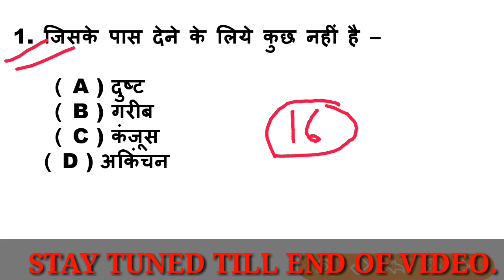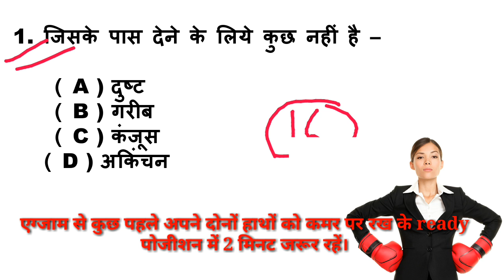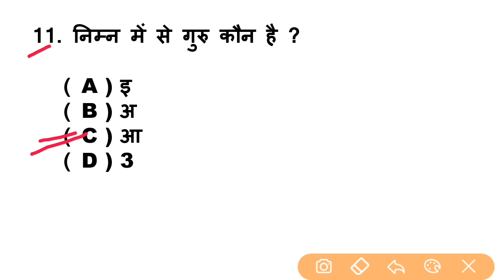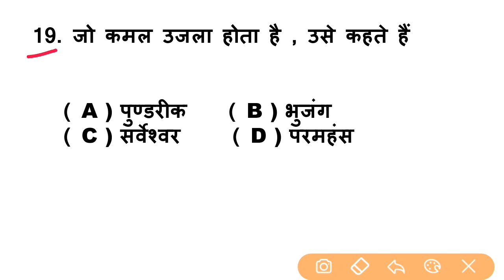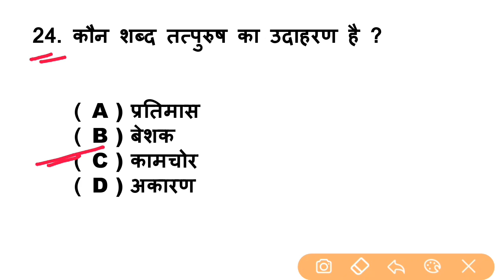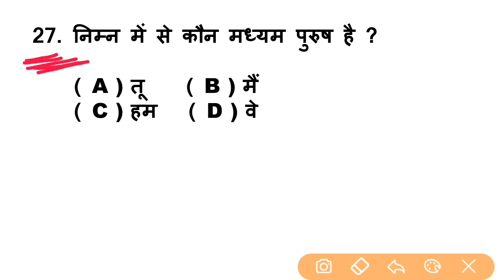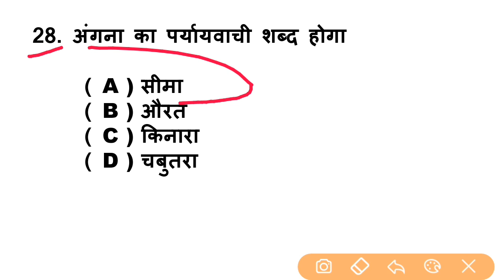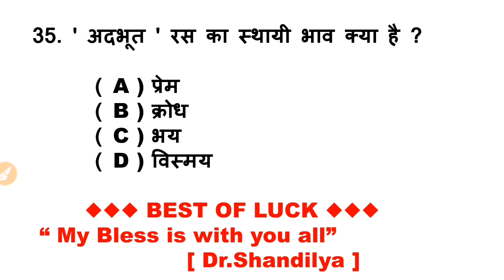Bihar B.Ed CET Samanya Hindi|Bihar B.Ed सामान्य हिंदी MCQs|Bihar B.Ed Samanya Hindi Questions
Hello Mitron..!!!
Hope Aap sab मजे में होंगे...
और आप सब की exam की preparation अच्छे से चल रही होगी..
✔️आज 10/03/2019 B.Ed CET की exam आप सब की बहूत अच्छा जाए यही दुआ रहेगी हमारी।
✔️ My bless is always wid you All..
✔️ अभी इस video में आप 35 सामान्य हिंदी की MCQs को देखिए और अच्छे से समझिये OK.
✔️कांसेप्ट को हमसे क्लियर रखिये.
✔️हमे तो बस आपका प्यार और सपोर्ट की जरूरत है.
✔️हिमारे सारे Videos आप के लिए बहूत helpful है।